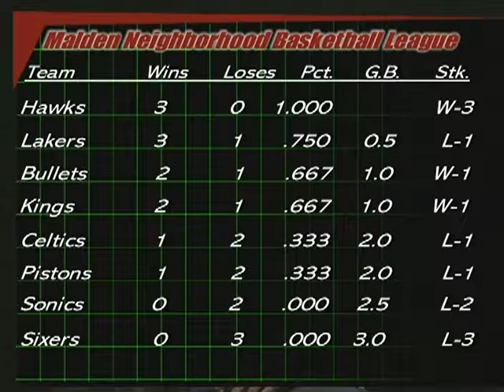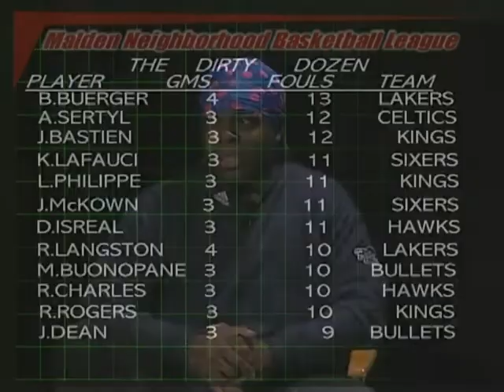ATR 1-19-06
Day 1 Steve Wright. Show #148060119